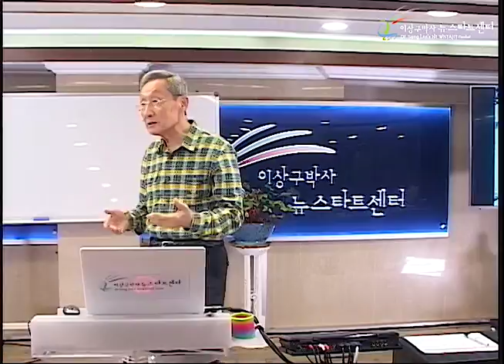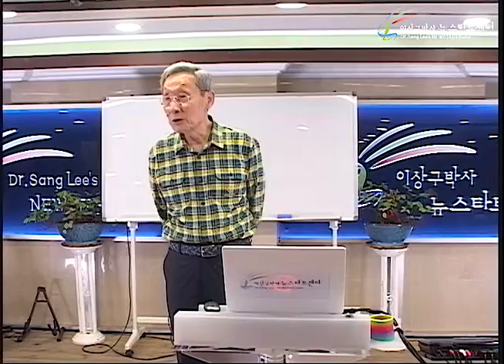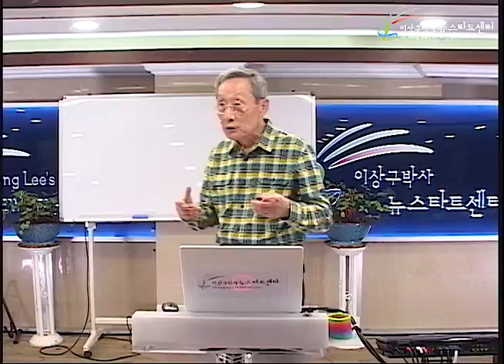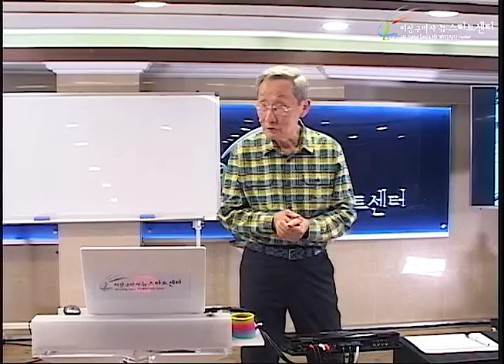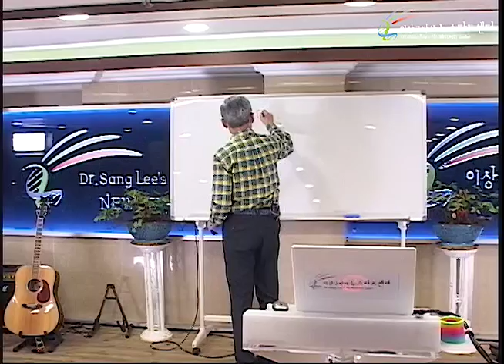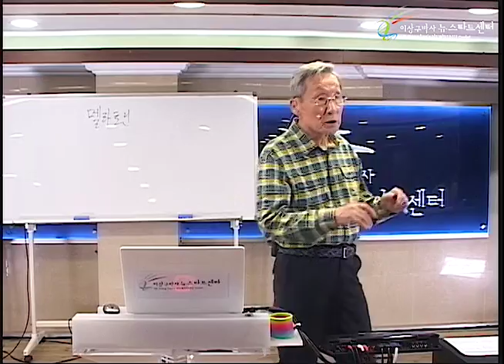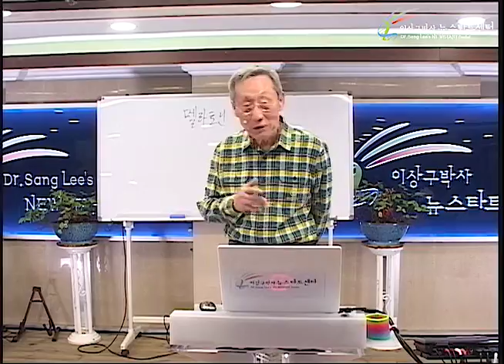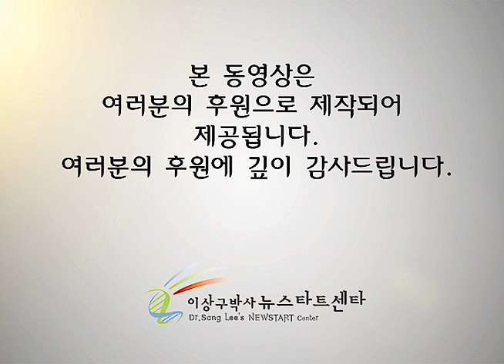R233 15 아름다운 용서!